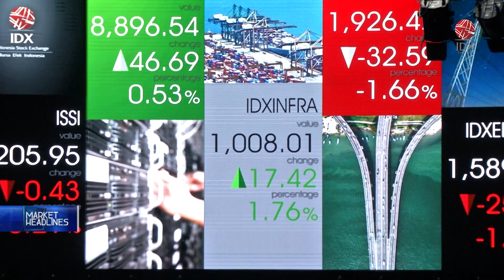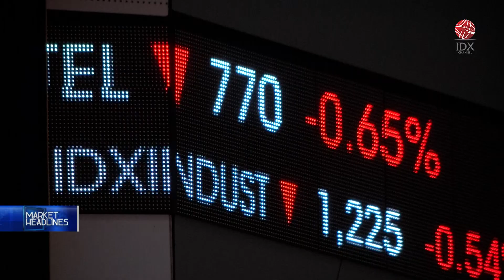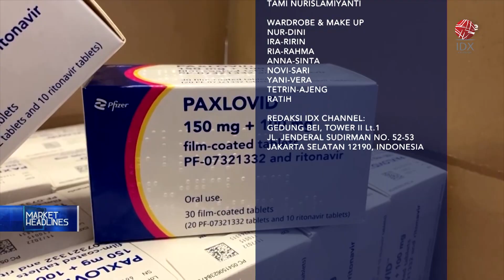Bali Towerindo To Disburse Dividend Of IDR 122.5 Billion | MARKET HEADLINES 08/07/2022